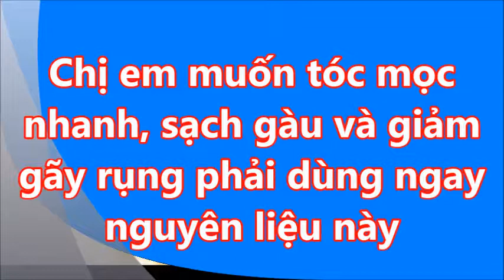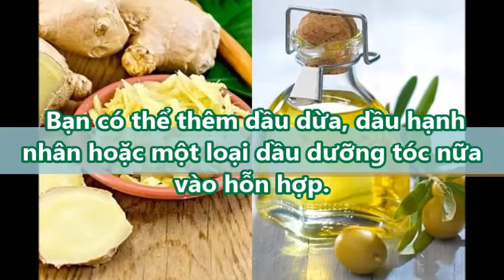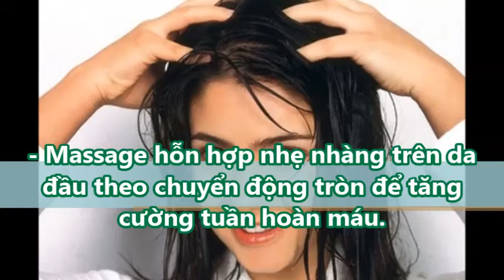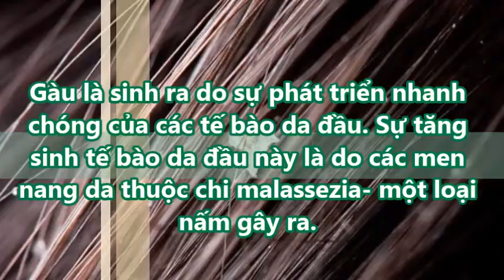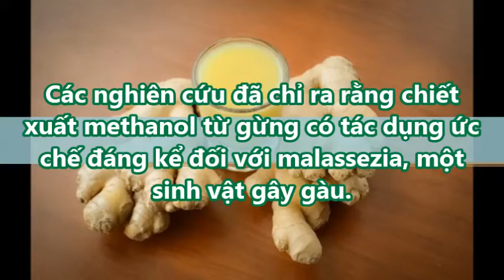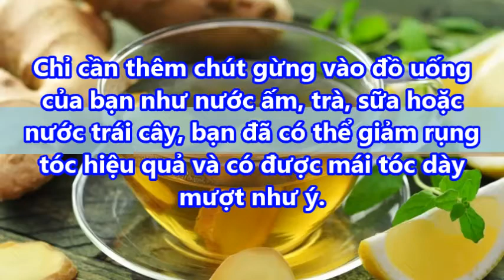Nguyên liệu này. chăm sóc tóc tuyệt vời giúp bạn loại bỏ gàu và ngăn ngừa rụng tóc cực kỳ hiệu quả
Cách làm rất đơn giản, bạn chỉ cần nướng gừng sau đó nghiền nát, ép lấy nước sau đó thoa lên da đầu. Nước gừng giúp tóc khỏe, giảm gãy rụng và kích thích tóc mọc nhanh hơn.

Một cách khác bạn có thể thử là dùng nước ép gừng, hành tây.

Bạn chỉ cần chuẩn bị một củ hành tây và một lượng gừng theo tỷ lệ 2:1 sau đó ép lấy nước và thoa lên da đầu. Bạn có thể thêm dầu dừa, dầu hạnh nhân hoặc một loại dầu dưỡng tóc nữa vào hỗn hợp.

Đợi trong vòng 30 phút sau đó gội đầu lại bằng nước sạch.

-  99% phụ nữ “điên cuồng” đi mua oxy già về trị mụn, dưỡng da, làm trắng răng sau khi phát hiện công dụng: